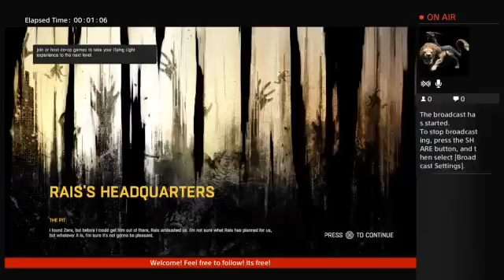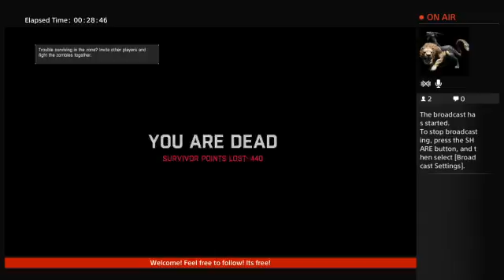Dying light gameplay fail part 20..such a long but good game!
YEAH BABY SUB AND LIKE FOR MORE!